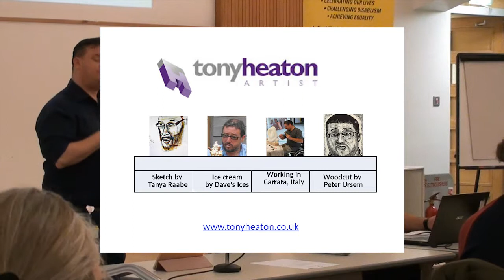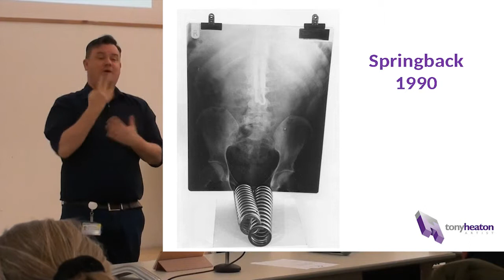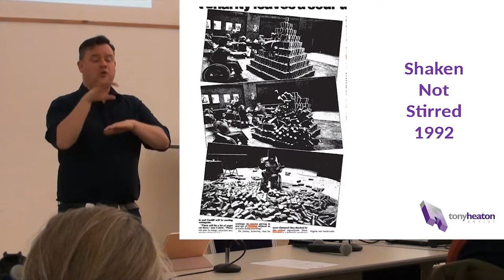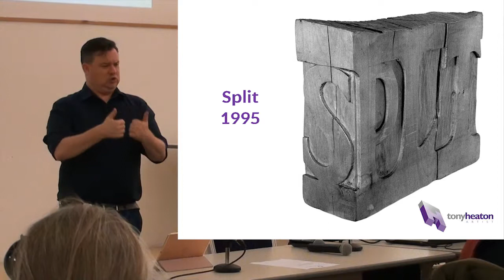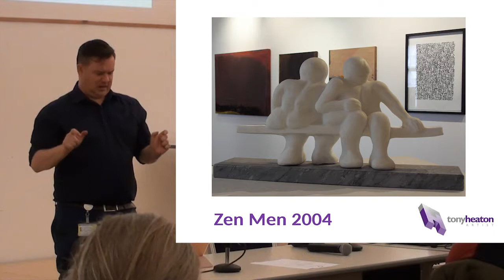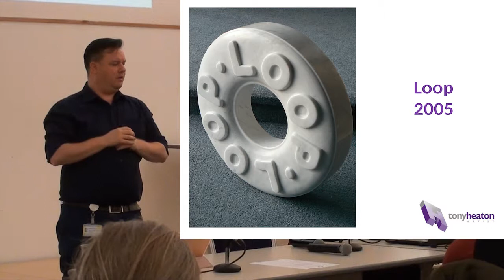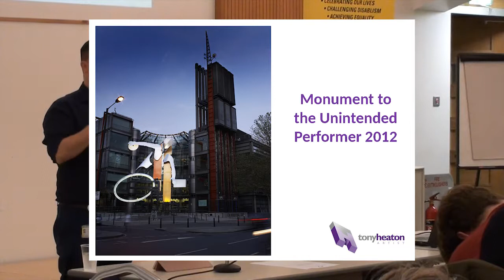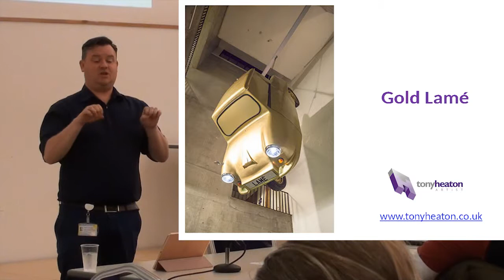Tony Heaton – UKDHM presentation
Presented at the UKDHM 2017
Day Conference

Mander Hall, London
21 October 2017